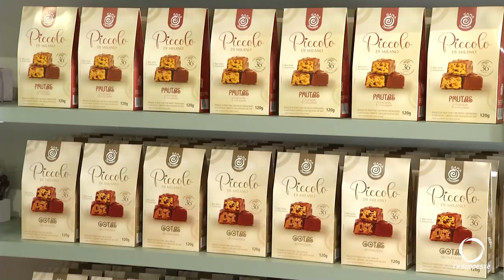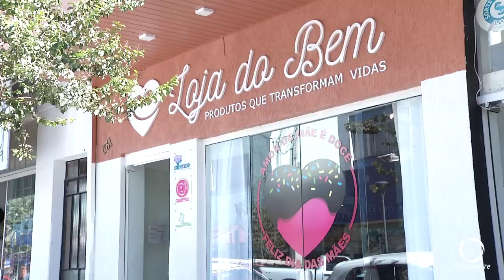Loja do Bem aposta no Dia das Mães para aumentar as vendas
Economia: Presentear a mãe e ainda ajudar quem precisa. Essa é a Loja do Bem em Pato Branco.